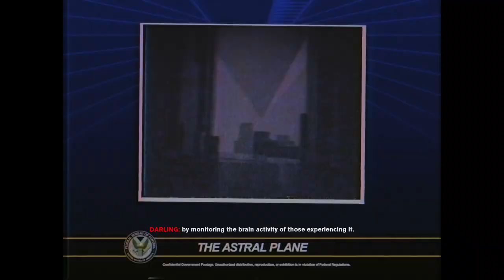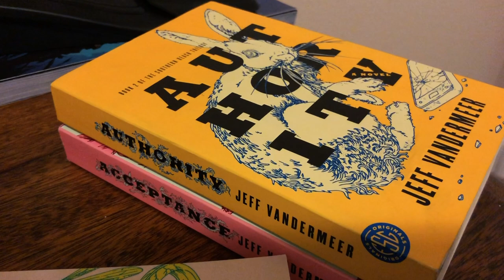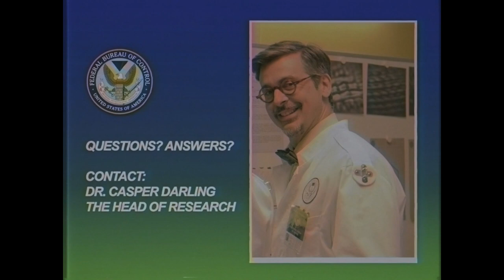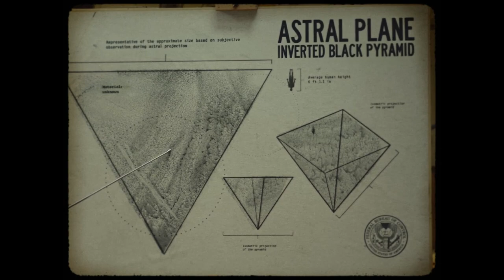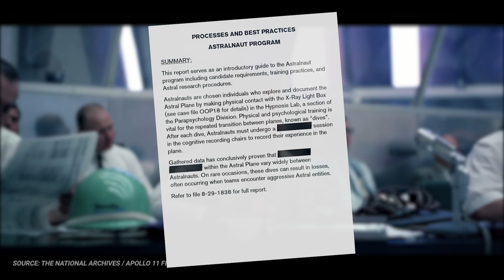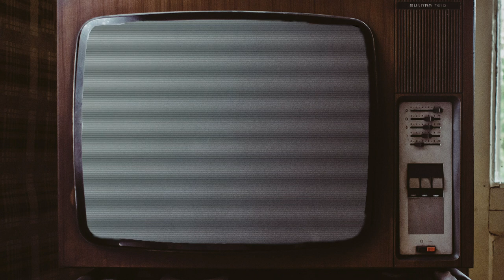How Control Approaches the Unknown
Control is a weird game set in a weird world, but maybe that's what makes it great?

Narration: Jake Theriault
Music:"Blueshift" by Airglow | Licensed from Free Music Archive (Attribution 4.0 International) - Edited for Time